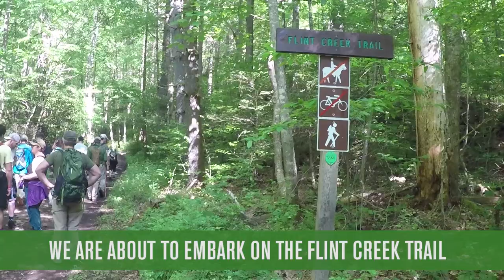Defenders: A Day in the Life - Salamander Walkabout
Follow Tracy Davids, our Southeast Program Coordinator, as she and our Southeast team lead a scenic hike in Tennessee's Rocky Fork State Park to find salamanders. This adventure highlights the importance of habitat protection, water quality and the effect they have on these semi-aquatic species.

Video Transcript:
Hi, I am Tracy Davids, the program coordinator for the South East field office based in Asheville, North Carolina and today, I and some of my coworkers are at Rocky Fork State Park in Flag Pond, Tennessee to lead a trek in search of salamanders.

This is part of our wildlife workshops and walkabout program, which aims to introduce and connect people with the wild world around us.

And we've chosen Rocky Fork State Park as our place for exploration today because of the incredible salamander diversity here, and also because the area is threatened by a proposed road-building project.

So while we're out here today, we're gonna be doing a little bit of citizen science and testing the water: taking water samples to test for hellbender DNA.

So the data that we will be collecting today will help to inform decision-making with regard to the road, and we're hoping that we can convince the powers-that-be to reconsider this road or at the very least make some modifications to protect this incredible habitat.

(A participant with a salamander in his/her hand)

We are about to embark on the Flint Creek Trail, and this is the trail where we're going to be doing some citizen science, and also looking for some more salamanders.

I wonder what this means.

We are finding lots of salamanders today. Dusky salamander, Carolina Mountain salamander, we even found a new not a salamander but a newt beautiful in its red stage. We're having a great time.

(Participants are finding salamanders throughout their trek)

We've reached the end of our spring walkabout and identified seven to eight different species of salamanders but saw dozens of them, including a mud puppy, which was the big hit.

We also collected seven different water samples, which we will be testing for hellbender DNA. It was a great trip. Everybody had a wonderful time.

We built community. We had fun. And we did a lot of exploring.